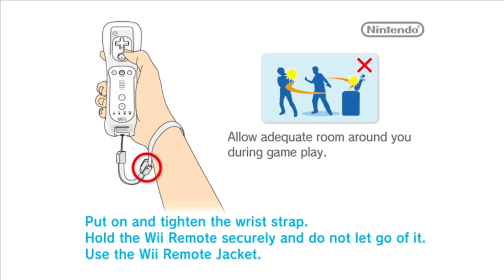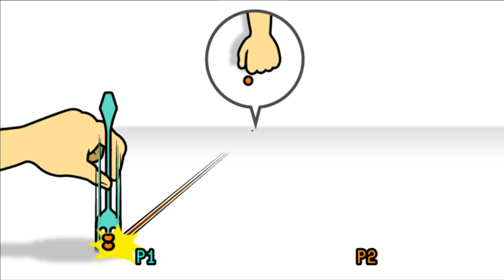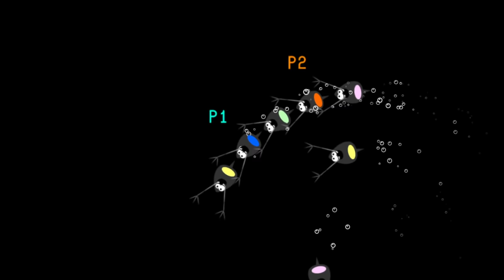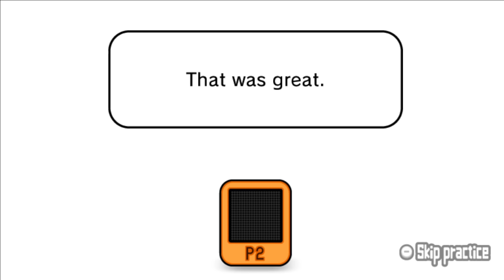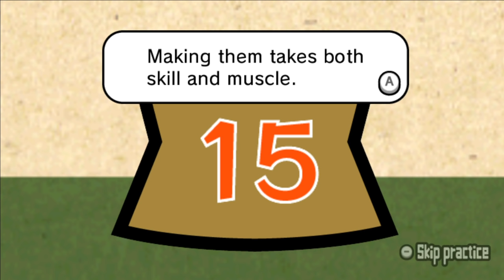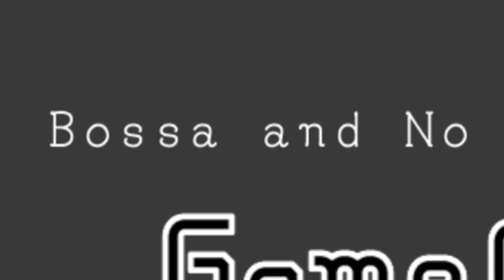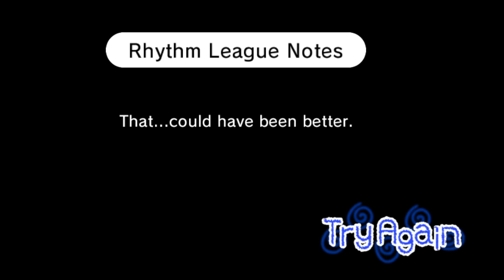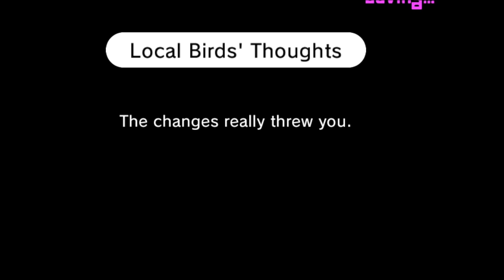Rhythm Heaven Fever's Musical Multiplayer Mode